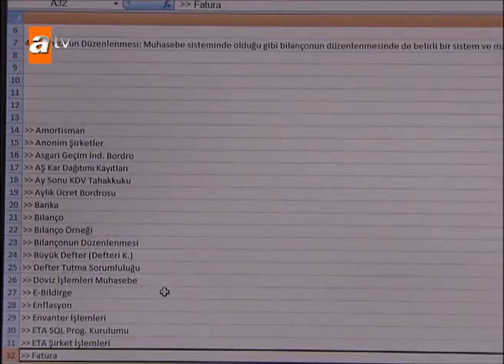لايُنتسى | الحلقة 100 | atv عربي | Unutulmaz